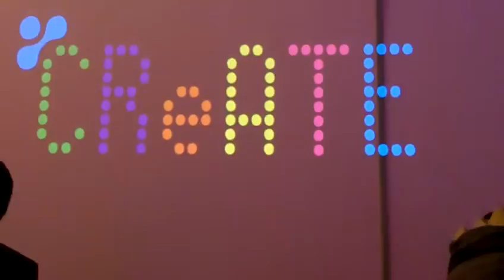Creativity World Forum - Creativity Think Tank - Detail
Creativity Think Tank - impressions of the interactive, idea boosting event at Creativity World Forum 2009
More than 80 experts from the creative industries and the ICT sector discussed future trends at Creativity Think Tank. Immersed in an inspiring atmosphere, tangible ideas and concrete scenarios were developed, all combining creativity and technology. The basis for this event - the 5 research priorities out of EU project CReATE - came to life. Get involved and informed right now about these trends, which information society will face and embrace in the future

Moderation: Jens-Uwe Meyer, Ideeologen
360° degree visual artist: Josh von Staudach
Multi touch table: University of Konstanz and ict Innovative Communication Technologies
Agent Framework "Hank": Filmacademy Ludwigsburg
3D-Display: Tridelity